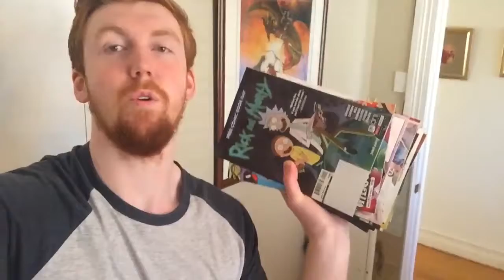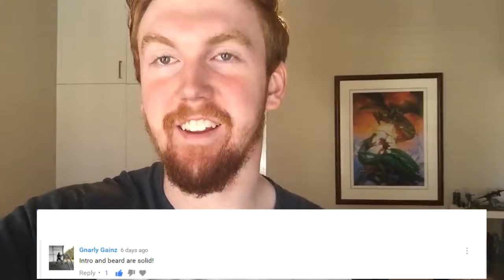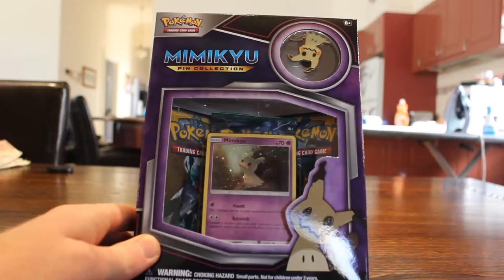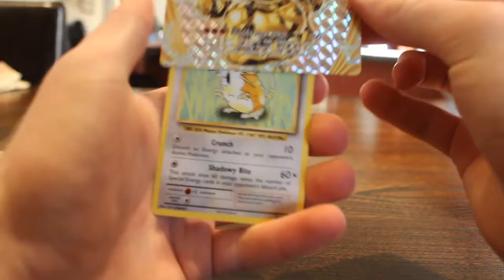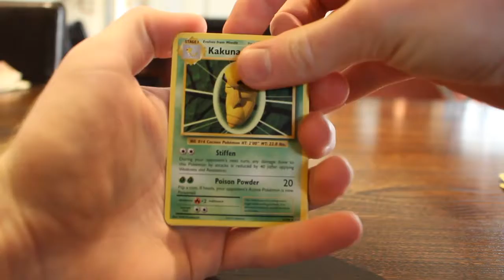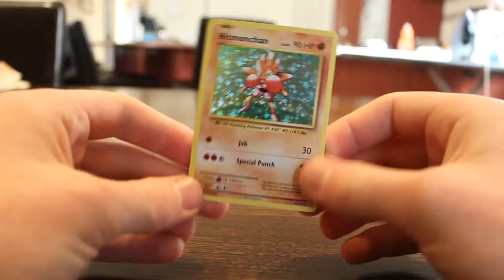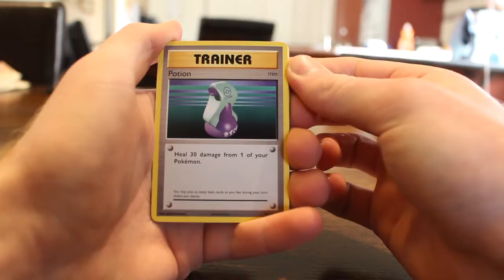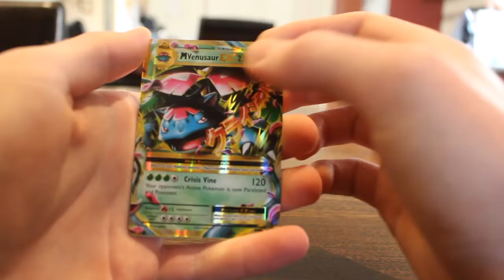Pokemon Evolutions and Fidget Spinners (Vlog #2)